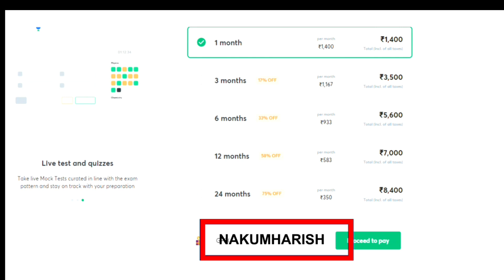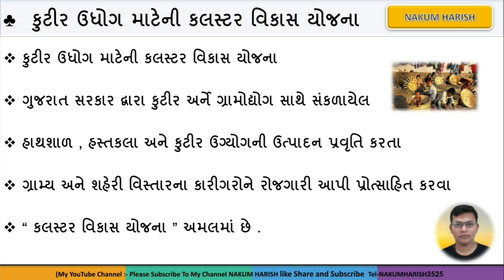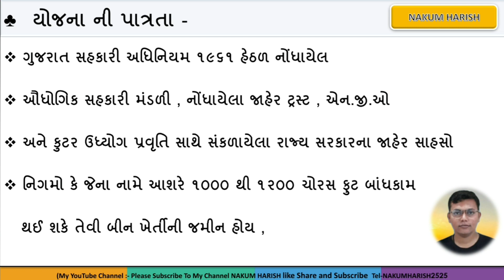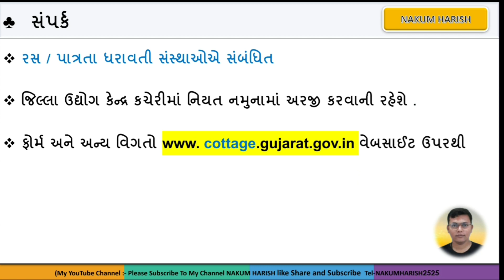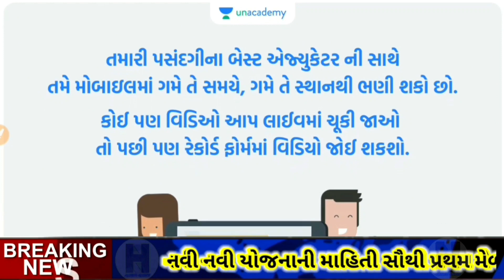Gujarat sarkar new Yojana 2020-22 || calstar Yojana in Gujarat Sarkar || Kutir and Gram Udyog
yojana2020-21

આ વીડિયો માં ક્લસ્ટર યોજના ની સંપૂર્ણ માહિતી આપેલી છે